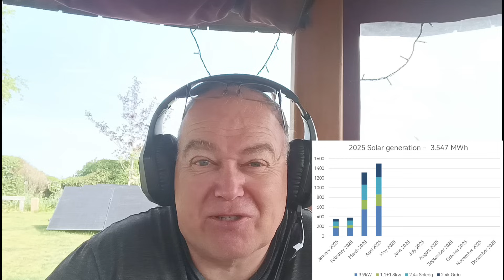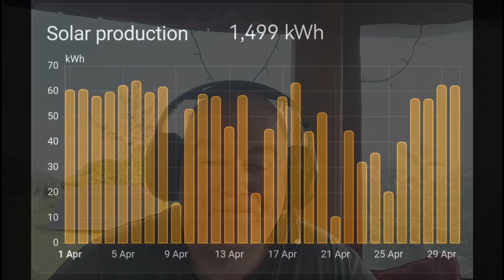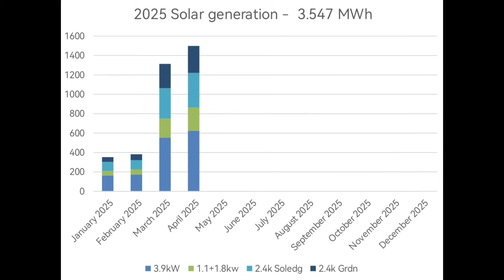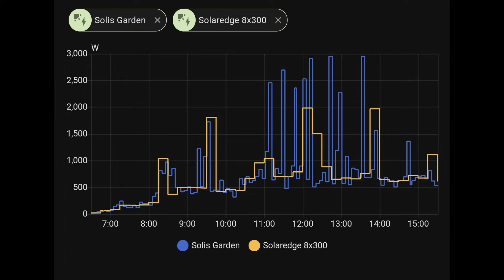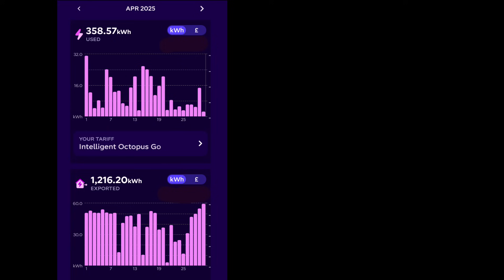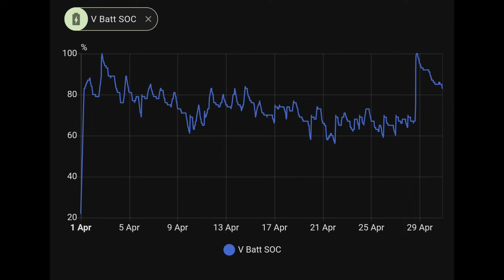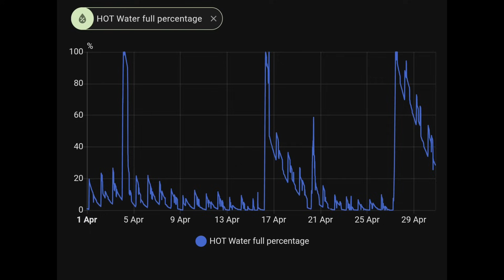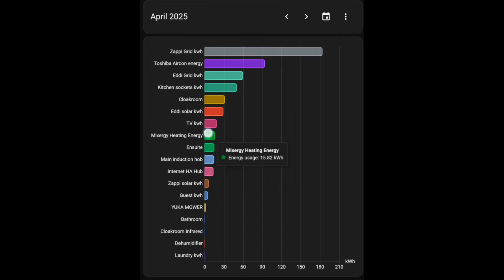April solar in danger of converting even the strongest doubters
Massive month - Climate change? Global warming or just an exceptional month? Something odd is happening right now jn the UK

The UK is renowned for its dull changeable wet weather especially April showers so why have we got weather more like the south of France right now?

Lots of observations on our 11.6kwp solar system. I love trying new things and love optimising our system with better numbers or even lower bills. We've gone beyond having zero energy costs and are now in credit each year.  No electric bill, no gas, oil, petrol or diesel costs

My aircon A2A  installer:

Graham Durrant
Ignite heating and cooling

Solar config
PV  Ja Solar /Trina 11.6 kwp
14X280w (3.68kw Solis)
  8X300w (2.0kw Solaredge)
  4x450w               Solis string 1
  3x370w (2.5kw) Solis string 2
  6 x 410w (3.6kw Solis) garden PV

Battery:
Victron Multiplus II 48/5000
5 x Pylontech Us3000C
3 x Pylontech US5000